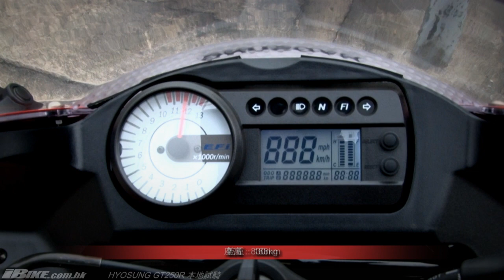HYOSUNG GT250R 本地試騎